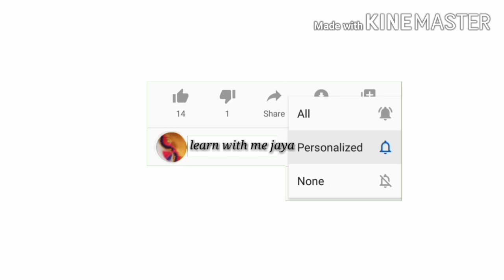ಸೀರೆ ಕುಚ್ಚು#96.saree kuchu tutorial with English subtitle .learn with me jaya